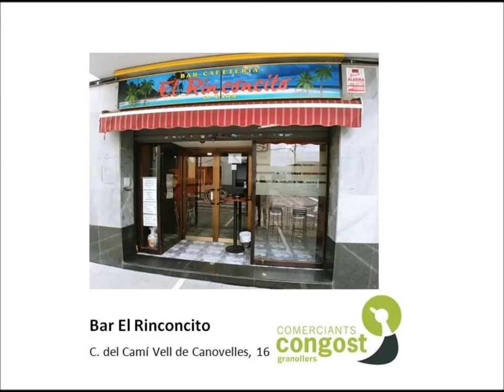Botigueja a Congost i ves la Bar El Rinconcito de Granollers